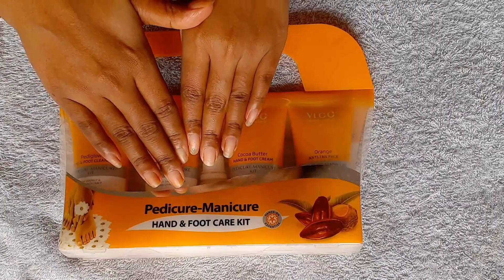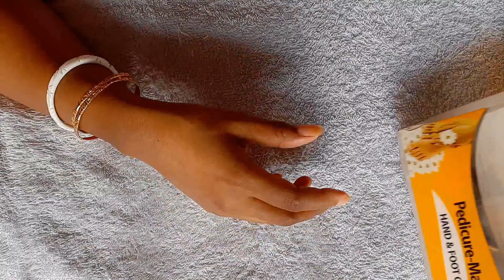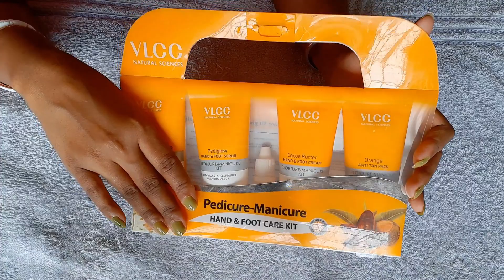VLCC PediCure & ManiCure Honest Review With Demo | By Fashion Unplugged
VLCC Pedicure Manicure Kit Review by Fashion Unplugged

Hi Everyone,
In this video I am using VLCC Pedicure & Manicure kit. I extremely love this kit.
Just Be With Us. 💞💞💞💞

CanopusV1 Pendants Ceiling Lamp on Flipkart

Canopus Decorative Pendant Light with LED bulb

Biolage Smoothproof Deep Smoothing 6-in-1:

MATRIX Opti Long Professional Leave in Cream:

Streax Hair Serum for Women & Men

Streax Professional Vitariche Gloss Hair Serum

VLCC Pedicure Manicure kit and Foot Care Kit:

Streax Ultralights Highlighting Kit for Women & Men:

Streax Ultralights Highlighting Kit 2 Vibrant Blonde:

D.B.Z. Gorgeous Me 63 Colors EyeShadow Palette

INOVERA (LABEL) Nylon Professional Travel Cosmetic Makeup Storage:

Shahnaz Husain NATURAL HENNA/MEHANDI:

Keratin Hair Spa Treatment:

L'Oreal Paris Total Repair:

Streax Ultralights Highlighting Kit Gem Collection Blue Sapphire: